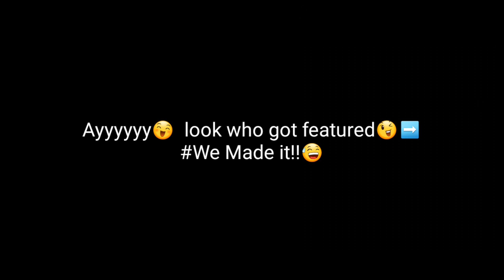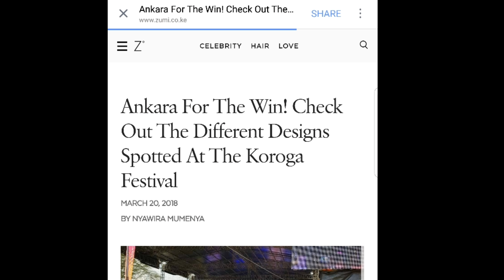21st EDITION OF THE KOROGA FESTIVAL:QUEENS EDITION|MOIGE VLOGS|EP4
Better Late Than Never !!!The koroga vlog is finally up, was headlined by the Famous YEMI ALADE from Nigeria!!!It was so much fun,hope you enjoy watching the vlog!!!Also feel free to watch the previously uploaded vlogs!THANKYOUUUU xxxxx